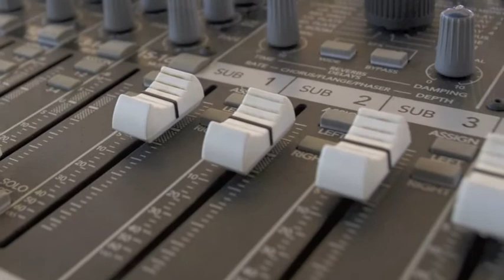San Pedro Sula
High Plains Passport from High Plains Public Radio
San Pedro Sula. Last week we talked about baleatas, and this week, we will be talking about Montuca. not the food, but the well loved Honduran music group. Montuca Sound System. We will have a special conversation with the drummer, Eric, to see what the motivation is behind the music, and see Honduras through the eyes of Montuca.